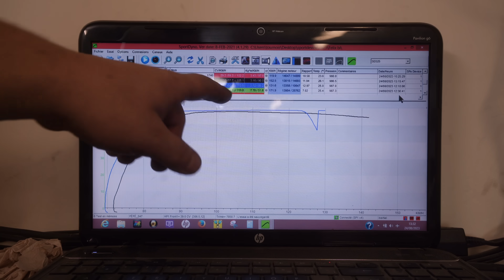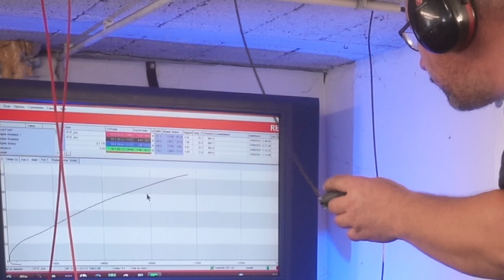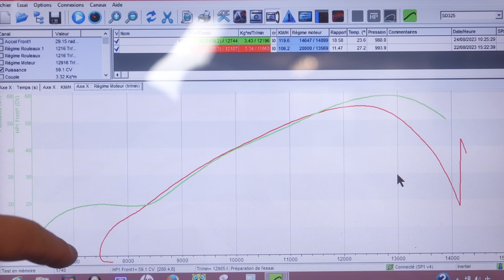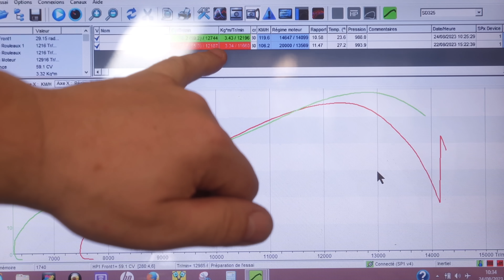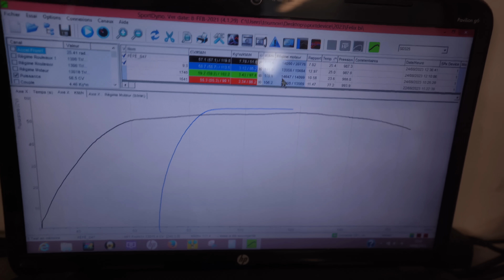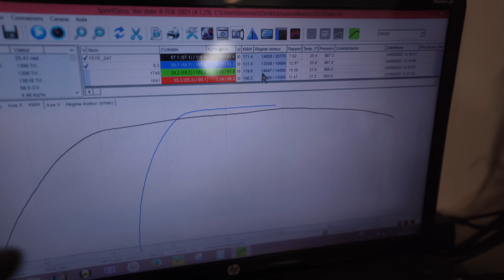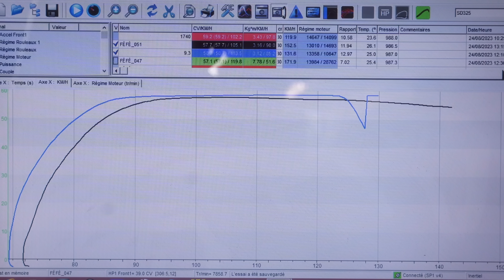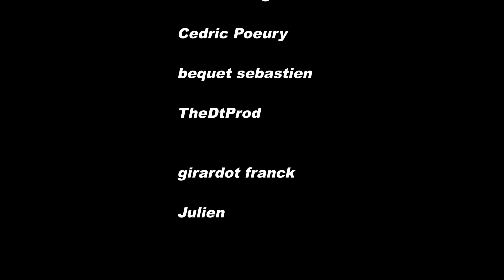Il saute du banc ! Bicylindre 188cc 60cv +170km/h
🔵 Mécanique 🔧

🔵 Vidéo 🎥

Camera A
Camera B
Objectif principal
Objectif secondaire
Image Drone